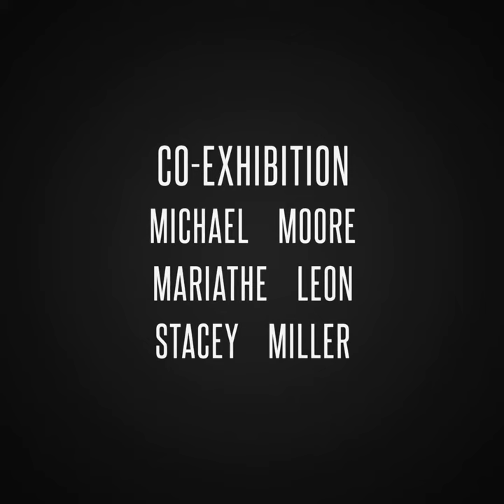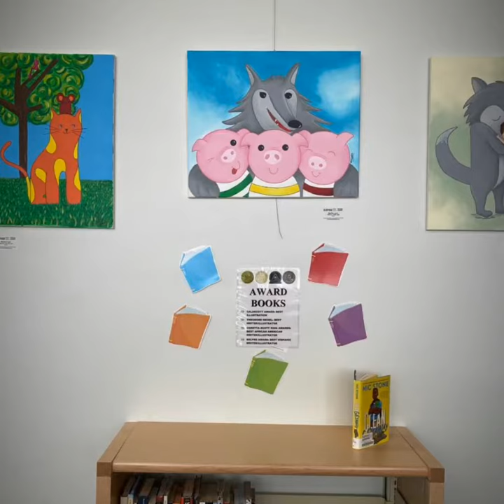Co-Exhibition Michael Moore, Mariathe Leon, and Stacey Miller at the Pompano Library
Art Around Town at The Pompano Library - May - June 2021.
Co-Exhibition Michael Moore, Mariathe Leon, and Stacey Miller.